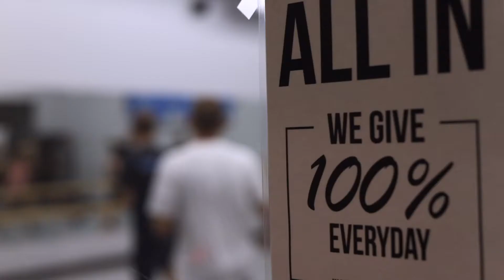INSPIRE FIT Club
Join IFC for a variety of Fitness and Dance Classes for adults! We offer a full suite of fitness classes, all INCLUDED in your Club subscription.

High Fitness |  Cardio Kickboxing | Barre Fitness | IntensiT | Adult Tap

Childcare available! Sign up at inspireent.com